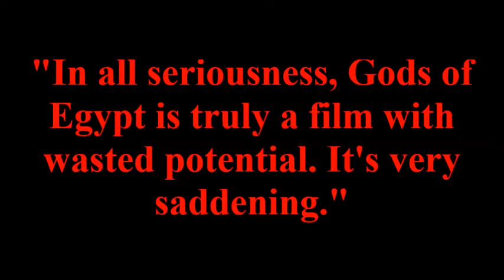After Hours Review: Gods of Egypt // The Pyramid N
In this episode of After-Hours, Vi talks about his opinion on the cinematic flop called "Gods of Egypt". Is it really that bad? Does it deserve controversy? Why did Vi waste money on this? Well, let's watch to find out!